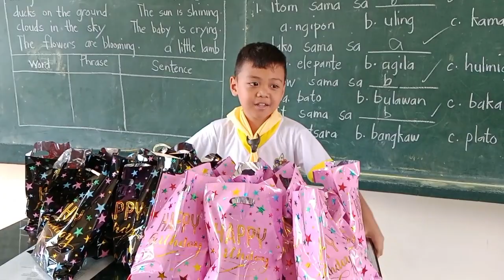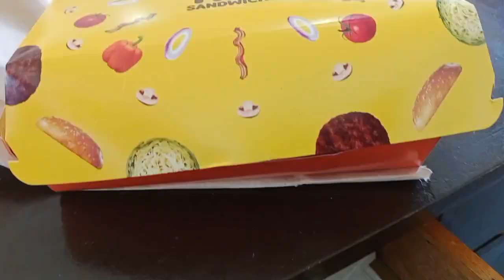Ethan's pa loot bags to his classmates